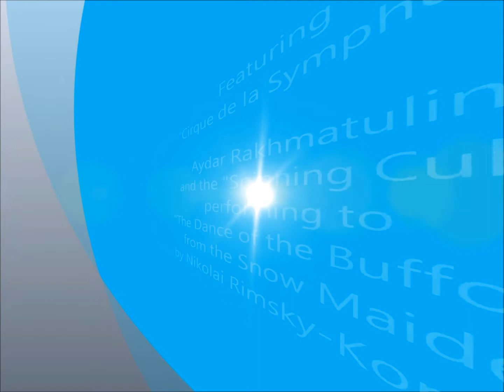Cirque de la Symphonie with the Victoria Symphony Orchestra - The Spinning Cube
This is a video clip of the Victoria Symphony Orchestra featuring Cirque de la Symphonie performing at the Victoria Fine Arts Center on September 17, 2001 under the direction of Music Director Darryl One. This clip features Aydar Rakhmatulin performing to "The Dance of the Buffoons" from the Snow Maiden" composed by Nikolai Rimsky-Korsakov.